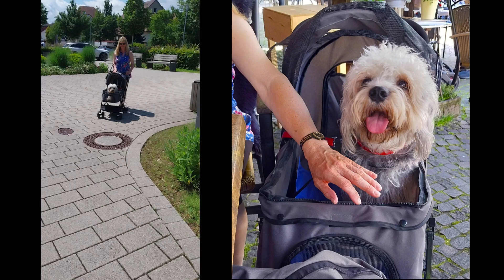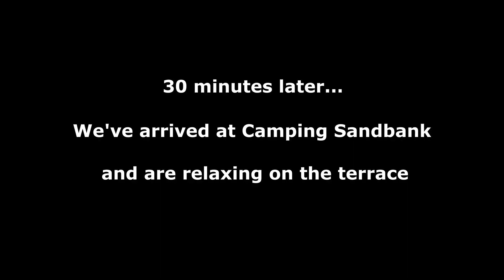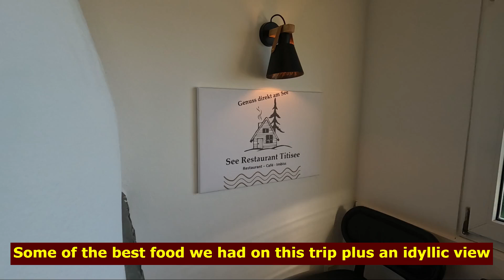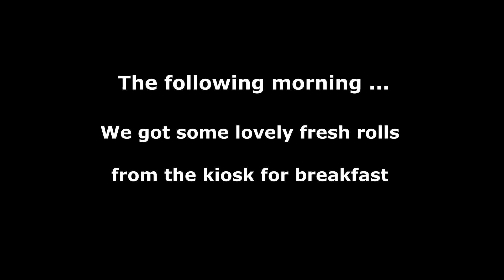Titisee & Camping Sandbank, stunning lakeside town & campsite, Black Forest, Germany - Vanlife UK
For us this has to be one of the most scenic campsites in the Black Forest area. The viewover the lake is idyllic, the facilities modern and really clean and the meal we had in the site restaurant was absolutely delicious. It's about a 20 minute walk into Titisee which is a very pretty place with lots of eating options.
We had a fabulous time relaxing here after some busy days out.
Dylan, our Dandie Dinmont Terrier loved it too with good walks and dogs being allowed in the bar and restaurant.
Thanks for watching, we hope you enjoyed this video, if so please click the ‘Like’ button and leave a ‘Comment’ – we would love to hear from you, what you like and your experiences, it means a lot to us and please ‘Subscribe’ to our Channel to see our other videos –     / @livenlettravel6524

Music tracks – A Fresh Start, Call of the Mountains, Dawn of Time, Great Ideas